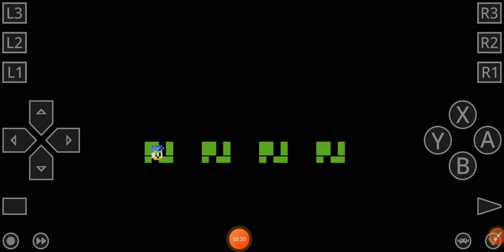Let's Plays:Zippy The Porcupine